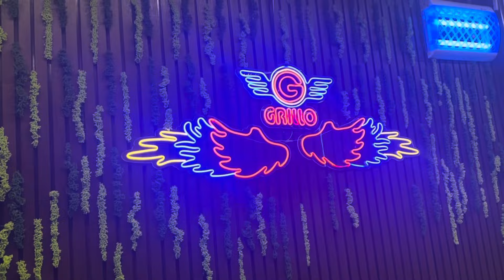Grillo restaurant in Fanateer Jubail Saudi Arabia, One of the best food destination |reshu ka Jahaan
Grillo restaurant, the best restaurant in Jubail Fanateer,
Grillo restaurant,
the ultimate Saudi Arabian food tour in Riyadh,
new mutton Dish at aljadeed restaurant Jeddah Saudi Arabia, kari pakora biryani,
cheapest food near masjid alhaham
street food plus sea food in Saudi Arabia